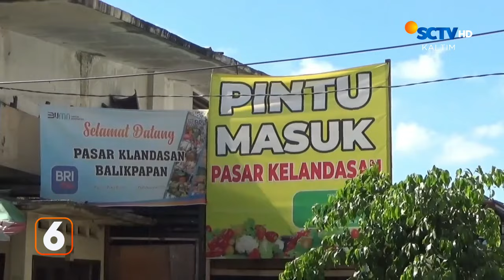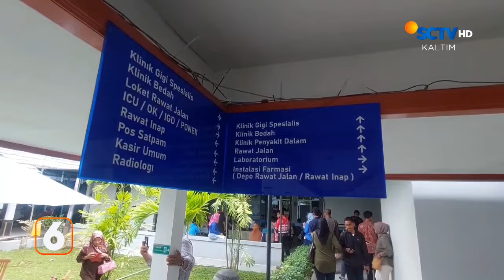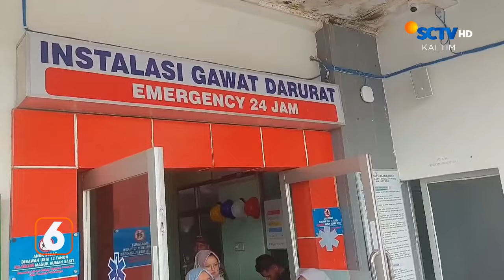Kebakaran Lahan Dekat Pemukiman | Liputan 6 Kaltim